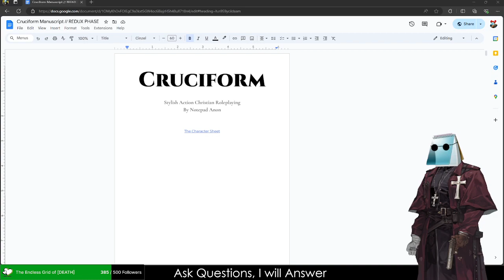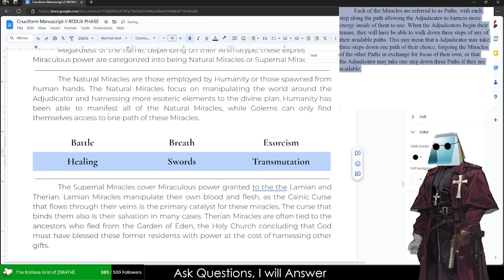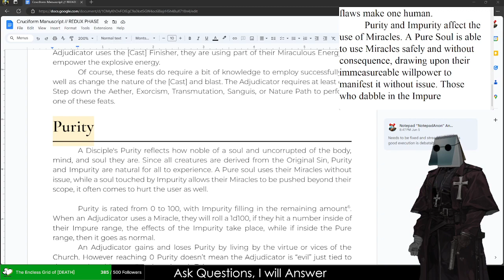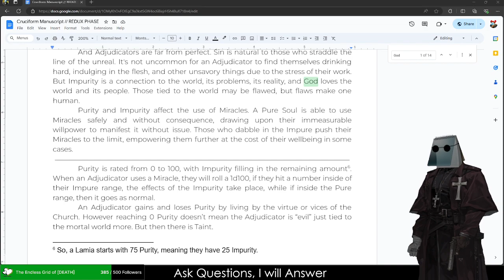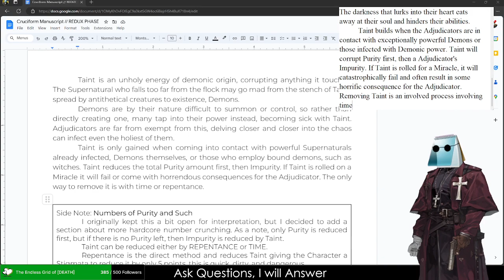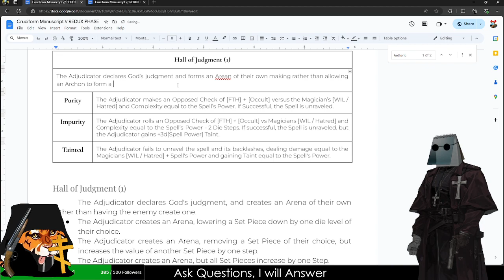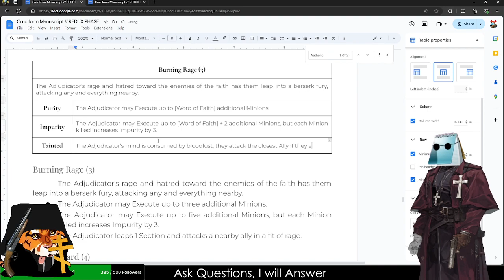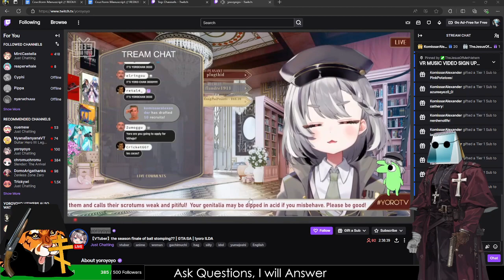Mana From Heaven - Cruciform 7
Cruciform is Devil May Cry by way of Hellsing and the Catholic Church.
I'm making it legit.